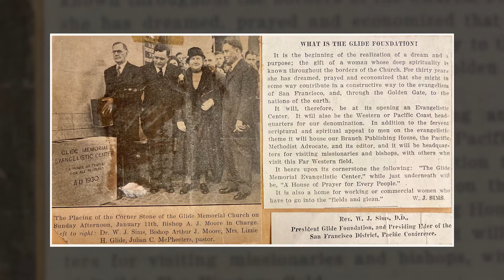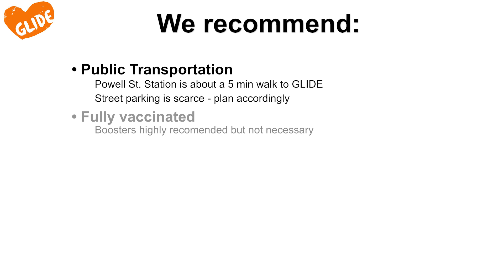Holiday Volunteers Orientation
If you're looking to make a difference this holiday season, you've come to the right place!